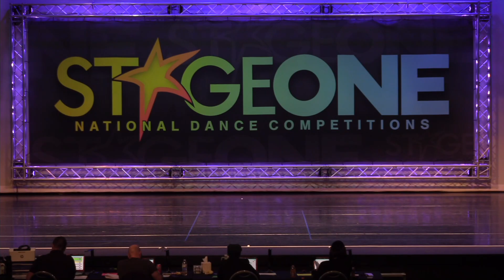2023: Houston Senior Solo Winner "Falling"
2023 Regionals: Houston
Stage One Productions National Dance Competition Senior Solo Winner
The PAC